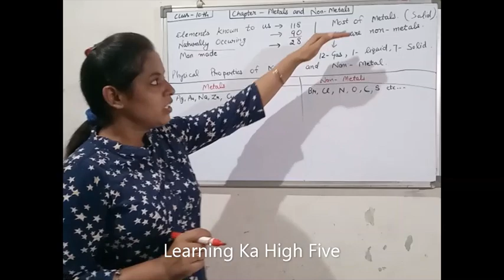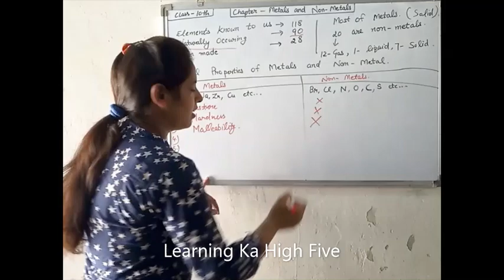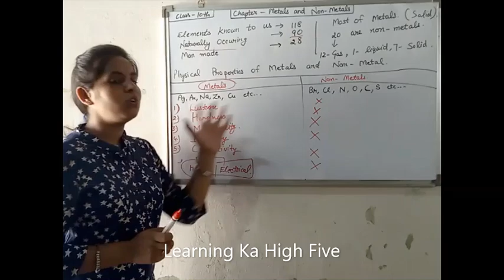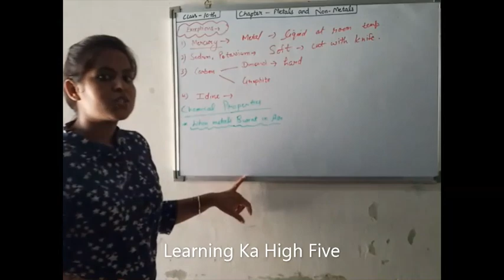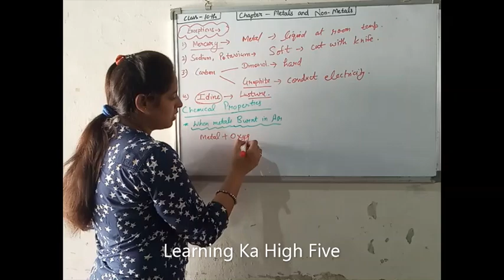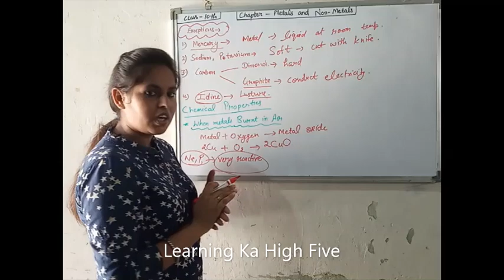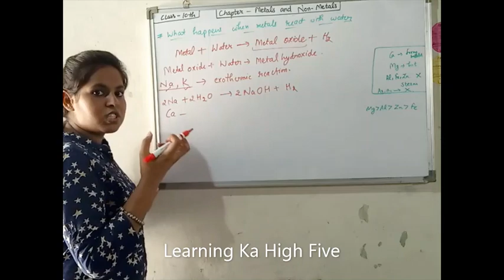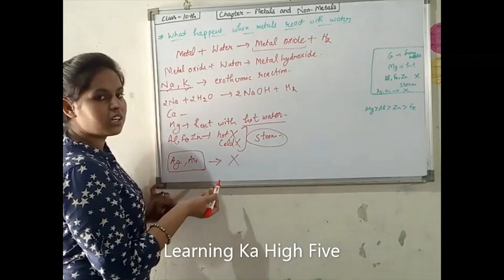METALS AND NON METALS- FULL CHAPTER || CLASS 10 CBSE SCIENCE CHAPTER 3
METALS AND NON METALS- FULL CHAPTER || CLASS 10 CBSE SCIENCE CHAPTER 3, TARGET 95+ SERIES, LATEST VIDEO LECTURE AS PER 2021 BOARD EXAMS, AS PER NEW SYLLABUS REDUCTION, PHYSICAL PROPERTIES, CHEMICAL PROPERTIES, DIFFERENCE BETWEEN METALS AND NON METALS, DUCTILITY, MALLEABILITY, SONOROUS, CATION ANION, LUSTRE, SOFT MEYALS, METAL THAT EXIST IN LIQUID, REACTION OF METAL WITH WATER, REACTION WITH ACID, PHYSICAL PROPERTIES OF IONIC COMPOUNDS, AMPHOTERIC NATURE OF ALUMINIUM OXIDE AND ZINC OXIDE, FULL DETALIED AND BEST EXPLANATION ON SMARD BOARD, 1 SHOT CHAPTER BEST FOR REVISION

Metal are those element which are likely to loose their electron but non metal are those element which are likely to gain electron. Metal are generally hard or solid whereas non metal are in gaseous state.

Metals and Non-Metals Class 10 chapter 3
Metals and non metals class 10 in hindi
Metals and non metals class 10 in english
KVS class 10